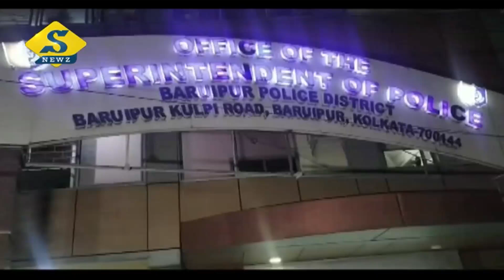স্বেচ্ছাসেবী সংগঠন স্কুলে হামলা, অভিযুক্ত পঞ্চায়েত উপপ্রধান